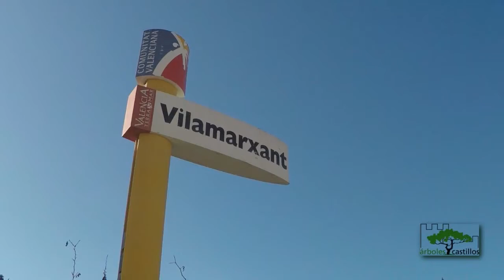ETAPA10: VILAMARXANT - RIBA-ROJA DE TÚRIA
ETAPA 10: VILAMARXANT - RIBA-ROJA
Dificultad técnica Moderada
Distancia: 12'5 Km
Tiempo límite:  59 minutos
Desnivel subida: 331 m.
desnivel bajada: 119 m
Etapa que transcurre por el Parque Fluvial del Túria, Parque Natural de la Provincia de Valencia. Los corredores podrán disfrutar de sus árboles milenarios, miradores, puentes y aves. Una etapa para disfrutar de la velocidad en la naturaleza.